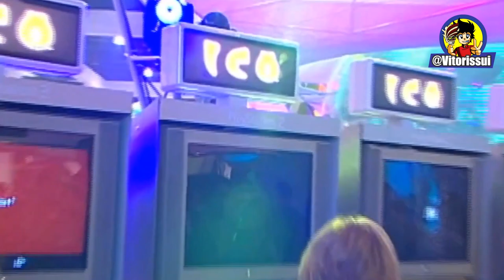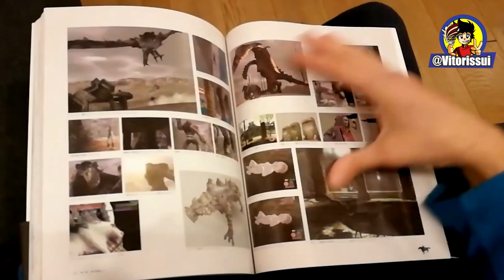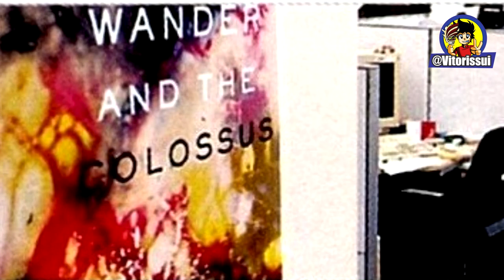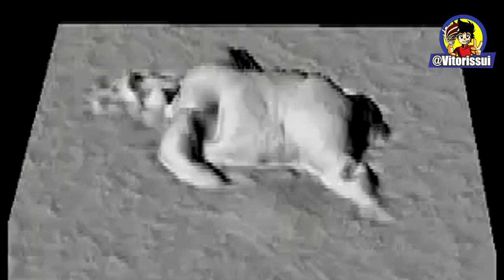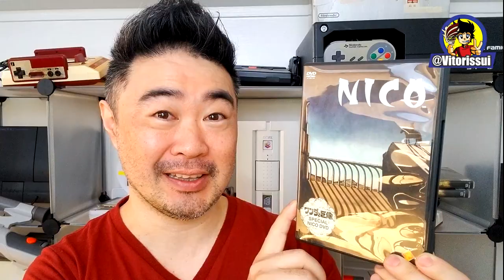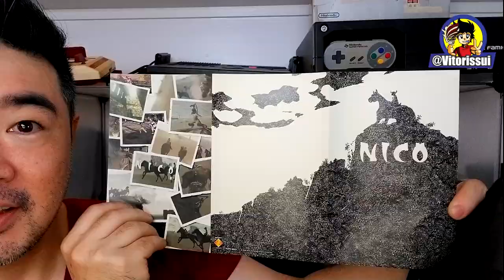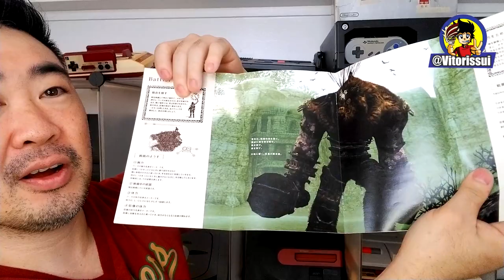SHADOW OF THE COLOSSUS: Como foi seu Desenvolvimento? Como Foi Feito #4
♦Roteiro e Edição Video:
♦Equipe CriaBits

Um dos maiores ícones da Sexta Geração de consoles, que marcou a história de muitos donos de PlayStation 2 com suas épicas batalhas e lendas urbanas, como colossos escondidos pelo mapa e suas teorias em relação a ICO.
Shadow of the Colossus, chamado aqui no Japão de Wander and the Colossus, é um jogo de ação-aventura que conta a história de um guerreiro e sua égua Agro, onde o garoto busca reviver uma jovem donzela que foi sacrificada por conta de uma profecia.
O segundo game de Fumito Ueda trás novamente uma experiência sentimental para os jogadores. Com uma história profunda e um equilíbrio perfeito entre a ação e momentos de silêncio, sendo ele sucessor perfeito para Ico.
Mas e se eu contar pra vocês que a parte principal do jogo, os colossos, foram inspirados em The Legend of Zelda? E que o nome do nosso protagonista foi um mal entendido com o título japonês do game?
No vídeo de hoje, vamos conhecer mais sobre os bastidores e o desenvolvimento de Shadow of the Colossus, o jogo mais popular de Fumito Ueda, no segundo episódio da nossa trilogia sobre os jogos do Team Ico. Se você ainda não assistiu o episodio anterior, é muito importante que você assista para se contextualizar sobre o surgimento desta equipe e também sobre o peculiar estilo deste diretor que simplesmente adora uma borracha.
 Se você já assistiu, então bora lá!

Fontes:
FUMITO UEDA INTERVIEW - Shadow of the Colossus and ICO Designer - Secrets Revealed - YouTube
A FILOSOFIA DE DESENVOLVIMENTO DE SHADOW OF THE COLOSSUS - YouTube
The Morality of Shadow of the Colossus - YouTube
NICO [Shadow Of The Colossus Beta] Proto Tech Demo PS2 - YouTube
Lar dos Games - YouTube
Nomad Colossus - YouTube
GameSpy: Making Colossal Games with the Creators of Ico and Shadow of the Colossus - Page 4
Gamasutra: C.J. Kershner's Blog - 16 Colossi, 16 Shots: An analysis of Shadow of the Colossus' opening cutscene
Gamasutra - Student Feature: Story Mechanics as Game Mechanics in Shadow of the Colossus
Gamasutra - Ico creator Ueda on his design ethos and development style
Gamasutra: Christopher Gile's Blog - Shadow of the Colossus: Grand Minimalism